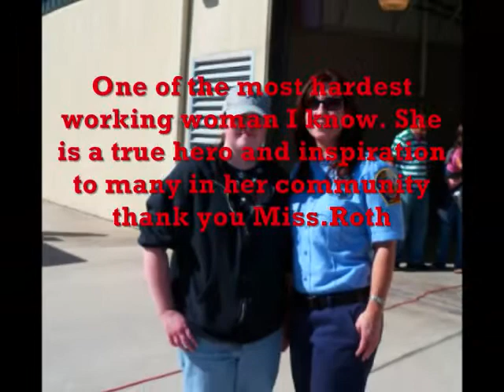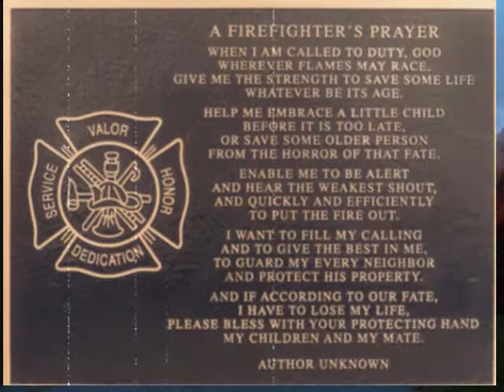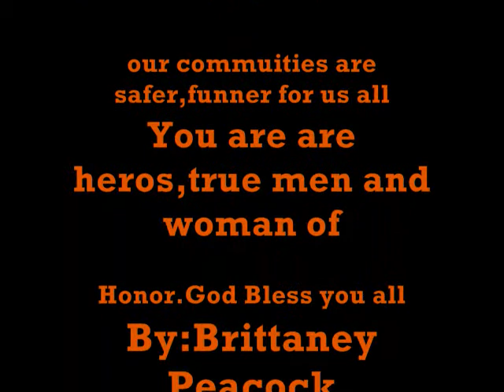Fire Fighter tribute To All That Serve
A fire broke out tonight in my neighborhood and decided to make this video.
Please do rate comment and Subscribe. i want to know your guys feedback thanks and most of the pictures belong to me but some dont like the group pictures dont belong to me at all.